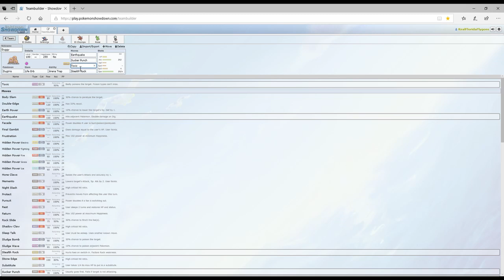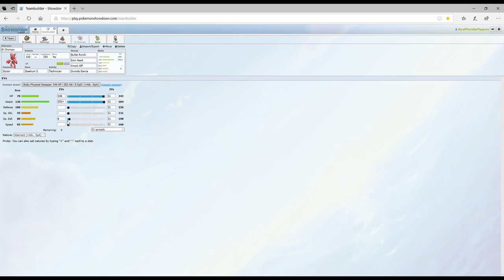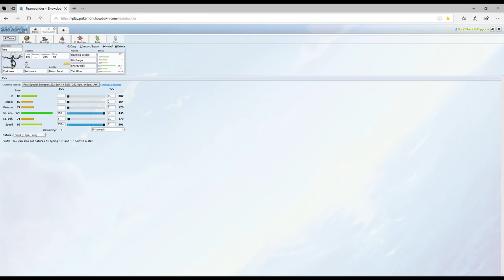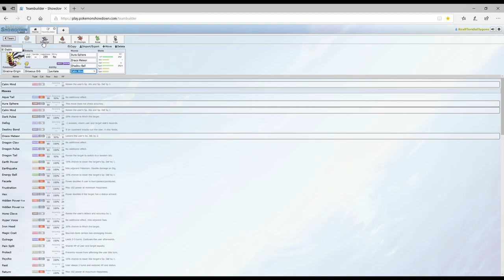XPDLA Week 1 Teambiulder